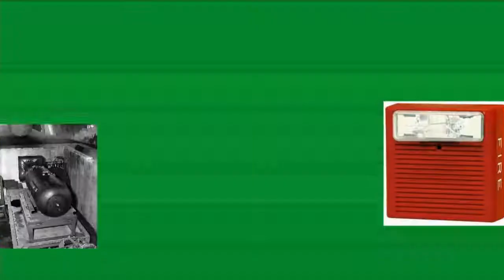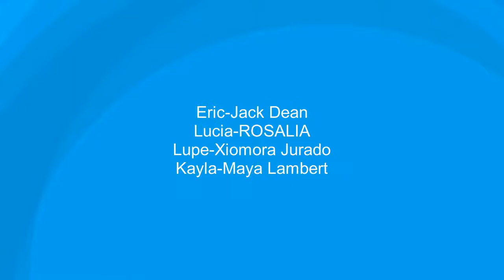Mallables: Golden Birthday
+13-DL Eric and the gang are having a birthday, as Eric is now 29, He has his golden birthday.